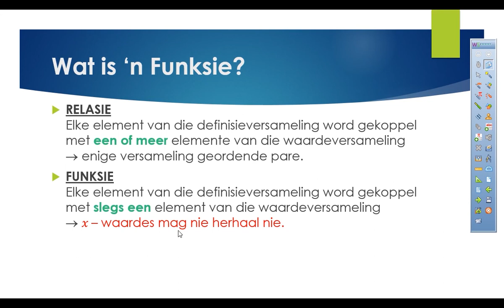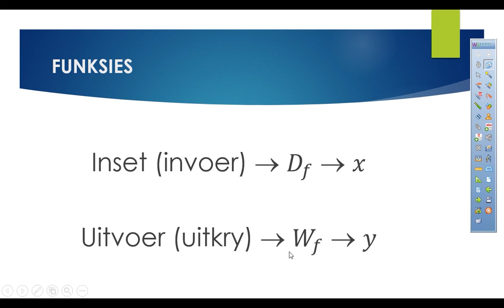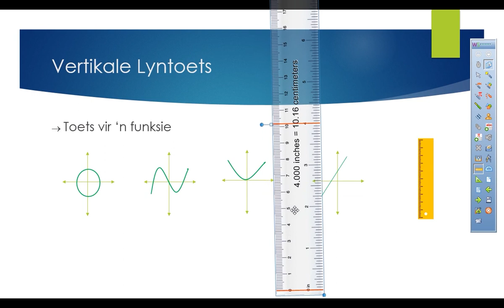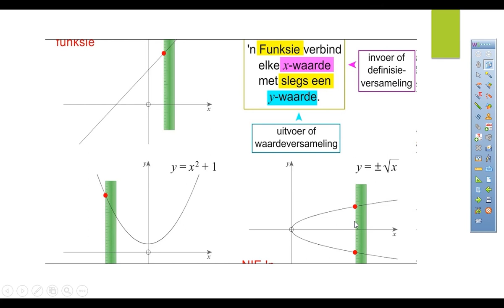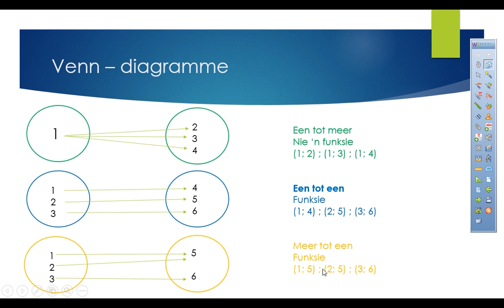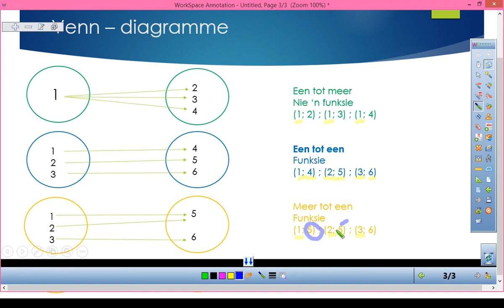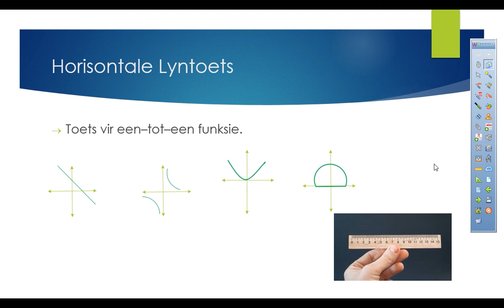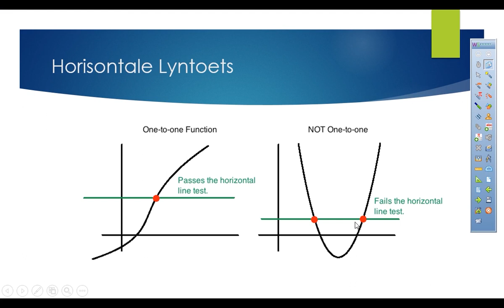Wiskunde: Graad 12: Funksies Les 1- Funksies en Relasies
'n Graad 12 Wiskunde les in Funksies oor funksies en relasie. Mag dit jou goed vind.

Laat weet ons indien dit jou gehelp het en waarmee jy sukkel!!

Vir meer hulpbronne en toetste en antwoorde soos dit deurgegee word, besoek